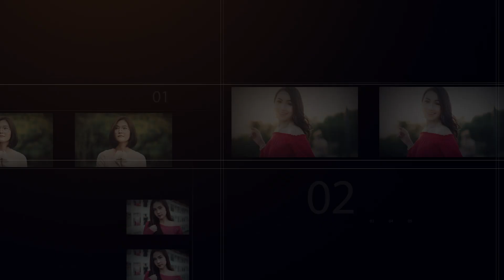Smile Portrait video | with Fuji XT-2 35 f1.4 and 56 f1.2